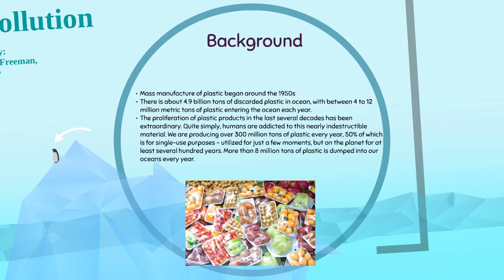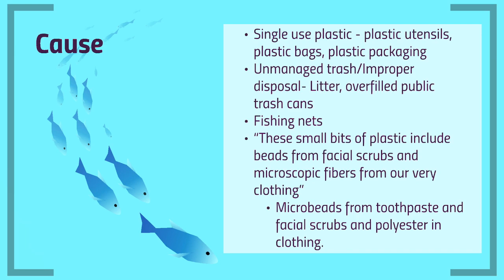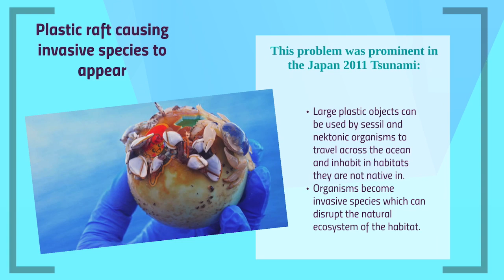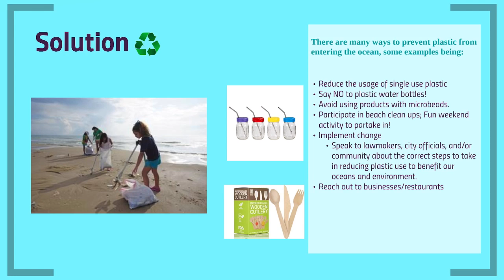Plastic Pollution in the Ocean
Background on the problem, and what you can do about it.